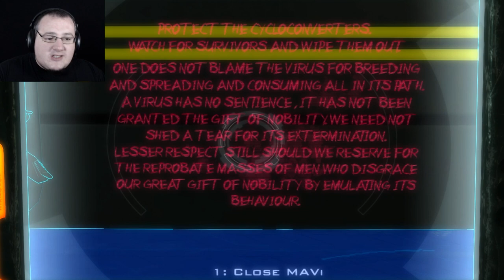Hydrophobia | Part 2 | SHUT DOWN THE ENGINE!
Hydrophobia continues with the ship under enemy control. We have to shut down the engines to buy more time!

  ► Conny Taxildaris